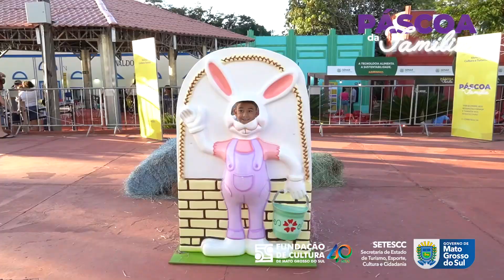A Páscoa da Família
A parceria entre o @governoms e @prefcg foi sucesso mais uma vez. 🙌🏻

A Páscoa da Família entregou para os campo-grandenses muita diversão, com apresentações musicais, decoração temática, foodtrucks, espetáculo da Paixão de Cristo que emocionou à todos. Além da Missa de Ramos, Mesa da Santa Ceia, Toca do Coelho, oficinas de ovos de páscoa, brinquedos gratuitos e parada temática.

Foram 10 dias dedicados às famílias da nossa cidade. 🐰🙌🏻❤️

Parabéns e o nosso muito obrigado à todos que trabalharam incansavelmente nesses últimos dias.